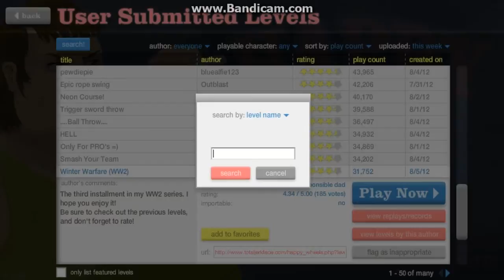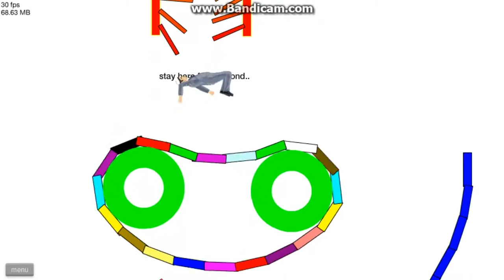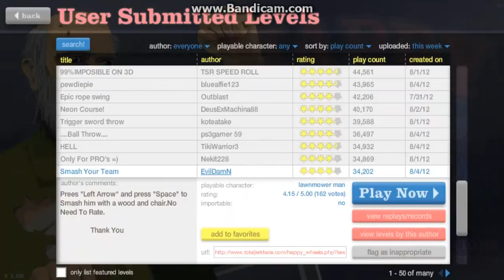Playing some happy wheels! EP 3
im trying out happy weels. Going to buy a mic soon, so be ready. Please like and favorite makes me happy.